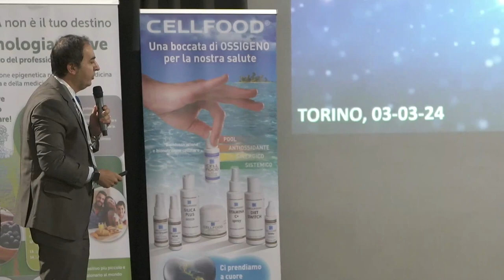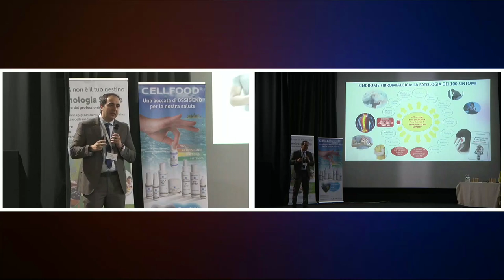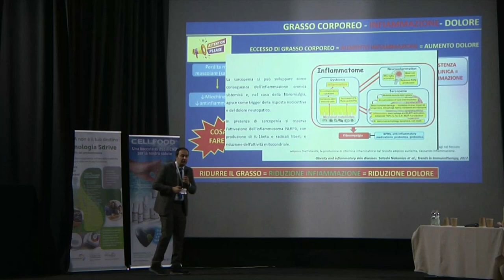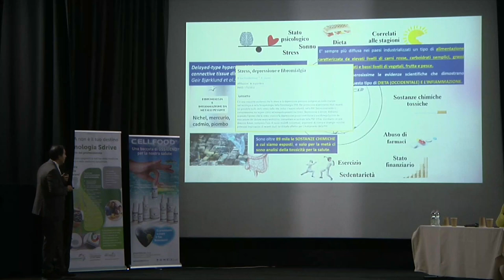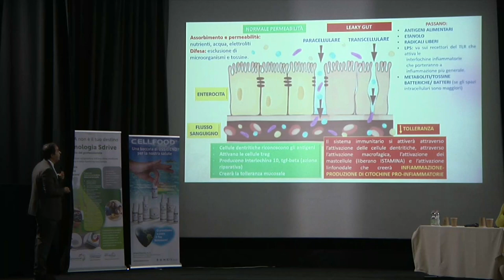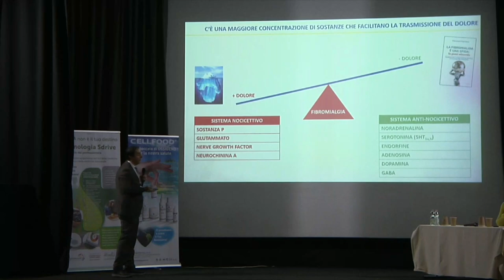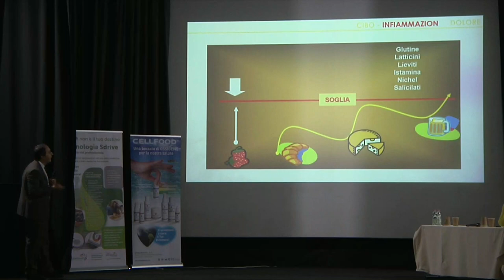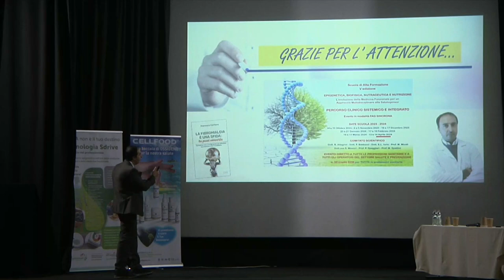Francesco Garritano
Infiammazione e sindrome fibromialgia: il ruolo della nutrizione e della nutraceutica